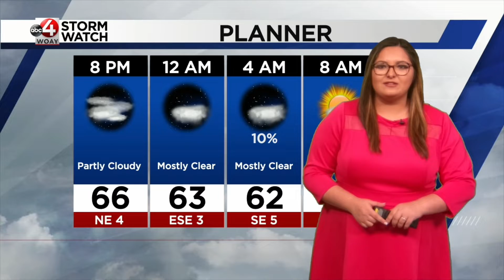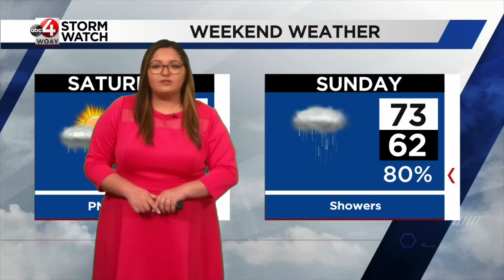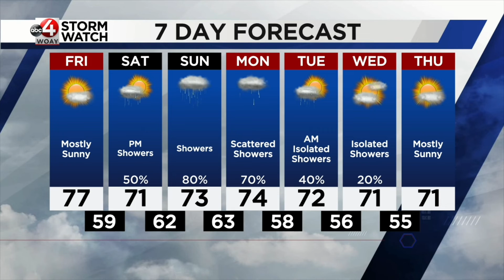September 8, 2022 Weather: A Sunny End to This Week, More Rain This Weekend